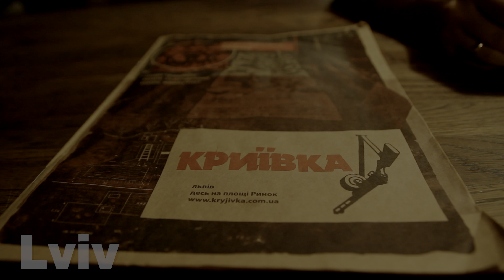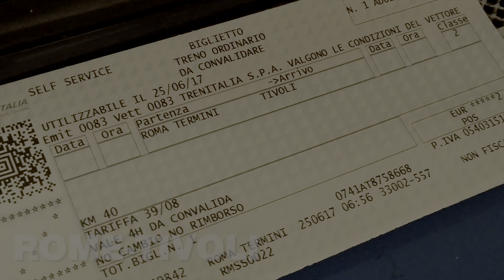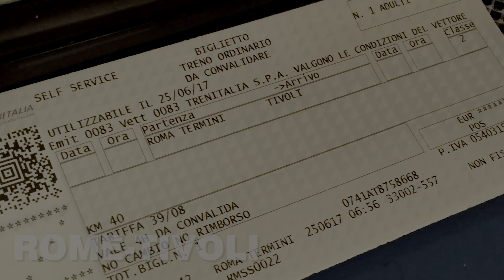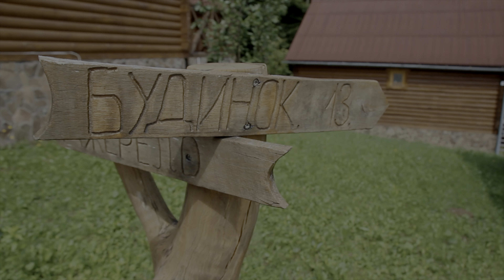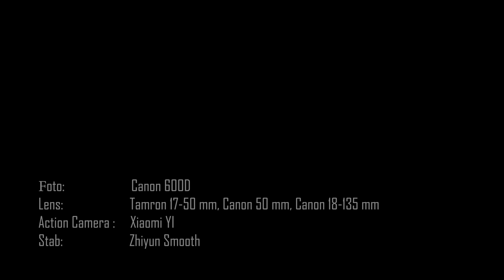Путешествие по Европе. | European tour travel.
В данном видео мы собрали за 7 лет наиболее интересные моменты наших путешествий по Европе.

Будапешт, Львов, Мюнхен, Вена, Мадрид, Барселона, Рим, Краков ... Это не полный список европейских городов которые мы посетили.

In this video we have collected the brightest moments of our travels.

We have traveled half of Europe. We hope this video will help novice travelers.

0:01 - Lviv, (Ukraine)
0:18 - Shayan, (Ukraine)
0:26 - Budapest
0:51 - Viena
1:03 - Bratislava
1:19 - Dresden
1:42 - Bastei bridge (Germany)
2:04 - Prague
2:44 - Zilina, (Slovakia)
2:53 - Tatranska Lomnica, (Slovakia)
3:00 - Lomnicky Stit, (Slovakia)
3:14 - Meisen, (Germany)
3:20 - Munchen metro
3:33 - Garmisch-Partenkirchen, (Germany)
3:41 - Munchen
4:04 - Frankfurt am Main
4:12 - Bochum (Germany)
4:28 - Wiesbaden (Germany)
4:52 - Dortmund - Kyiv (Wizz Air)
5:03 - Lioret de Mar (Spain)
5:23 - Tossa de Mar (Spain)
5:43 - Girona (Spain)
6:15 - Figueres (Spain)
6:43 - Barcelona
7:40 - Monistrol de Montserrat (Spain)
8:03 - Toledo (Spain)
8:41 - Barcelona - Madrid Train Express
8:51 - Madrid
9:45 - Kyiv - Roma (MAU)
9:58 - Roma
11:17 - Kyiv - Milan (MAU)
11:36 - Vatican
11:59 - Rome-Tivoli (Train)
12:13 - Tivoli
13:06 - Krakow